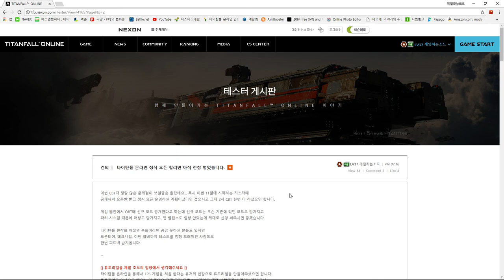[타이탄폴 온라인] - CBT 후기, 아이디어 종합 피드백